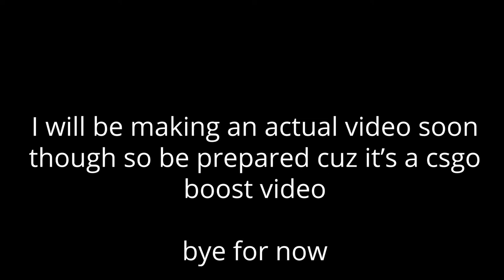something odd that happened in dead cells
this is just merely a short on this weird thing that happened to me in dead cells, I know that I said that the main theme of the channel is minecraft (and the upcoming video is most likely a csgo video) but really there isn't anything happening that any other youtubers haven't done (don't mention my old videos I disown those, as a matter of fact, they're going to probably get privated when I get a decent amount of subs) so I'll be doing verity until you guys have actual interest in a minecraft letsplay or when I find something unique to make a video about

have a good one everybody